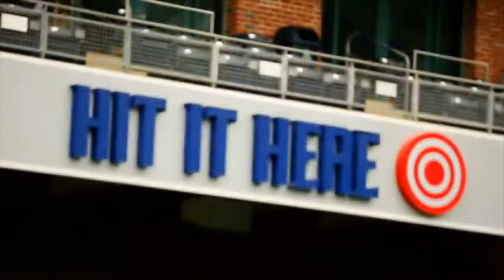Hunter Renfroe highlights mixtape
🎵 Meg Myers - Running up that Hill